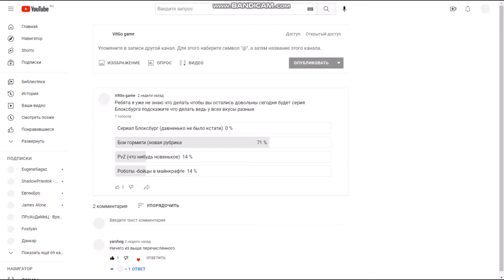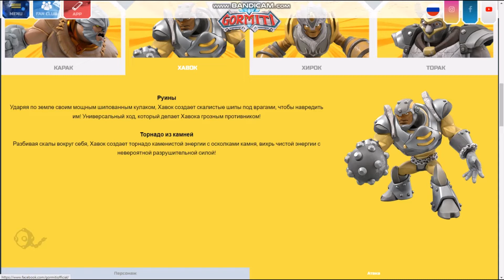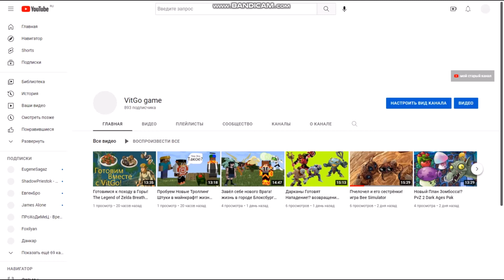Бои Гормити Хавок против Тифона! Новая Рубрика!